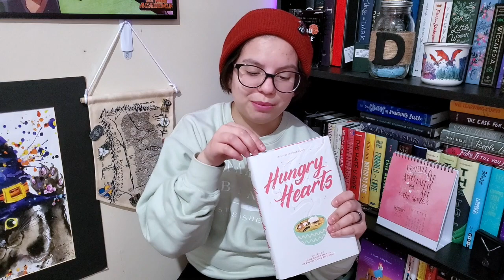January Wrap Up | I Actually Read!!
January |2020| Wrap Up by Boo2Books

I promise to post more! Anyway January was a good start of the year! I read and finished THREE WHOLE BOOKS. I started a fourth and I'm just so excited for this year now! Please let me know what books you read in January and what you are looking forward to in 2020!!

With Love,

Dany (Boo2Books)